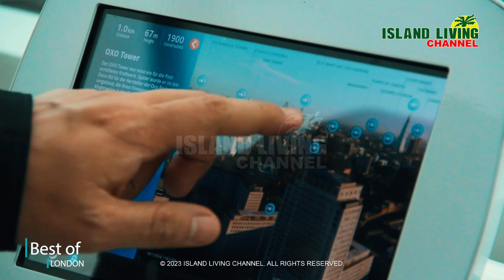The Eye of London | Island Living Channel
A towering marvel that offers a breathtaking perspective of the city's vibrant skyline. Step into one of the iconic glass capsules and be transported to new heights, as you gradually ascend above the bustling streets of London. Witness panoramic views that stretch as far as the eye can see, capturing the majesty of landmarks like Big Ben, the River Thames, and Buckingham Palace. Feel the thrill as you reach the pinnacle, taking in the city's pulsating energy from a whole new vantage point. The Eye of London is an experience that will leave you in awe of the city's grandeur and beauty.